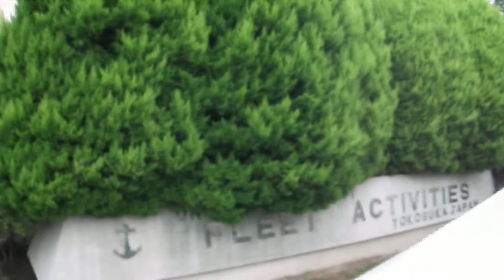DSCF7179米海軍横須賀基地で君が代＠朝